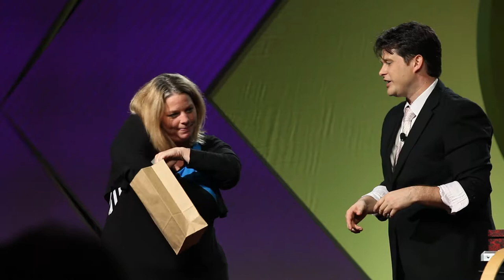MC Nathan Coe Marsh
Nathan Coe Marsh’s blend of genuine warmth, hilarious audience interaction, creativity, youthful energy, topical comedy, and stunning impossibilities has captivated millions on TV and in live performances throughout the USA and in over a dozen countries.

He has been featured on NBC, CBS, FOX, and The CW, where Nathan was named “one of the stars” of Penn & Teller’s hit series "Fool Us" by WESH-TV. Described by MAGIC Magazine as a “breath of fresh air,” Event Solutions Magazine chose him as one of five finalists for “Entertainment of the Year.” As part of Armed Forces Entertainment’s “Operation Magic All-Stars” he has entertained service members stationed overseas; he has served as a guest entertainer for Holland America, Norwegian, and Silversea cruise lines; and he has performed at the world famous Magic Castle in Hollywood. Corporate event clients including Microsoft, GE, Jockey, Cisco, Siemens, and many others have relied on Nathan to create fascinating live experiences at their events. Now it is your turn.